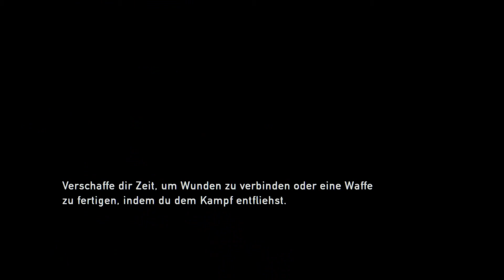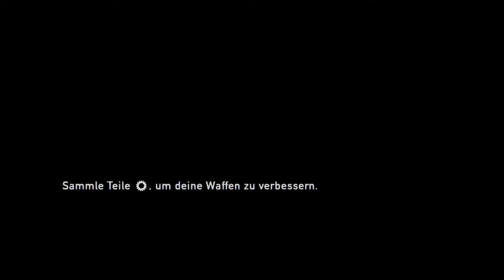The Last of Us™ Remastered - PS4 PRO - Feil und Bogen #12